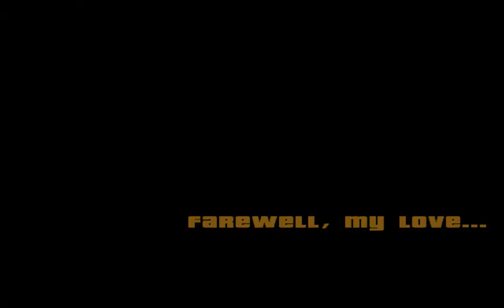Tschüss Cat | GTA San Andreas #20